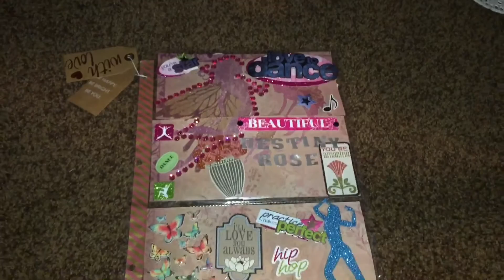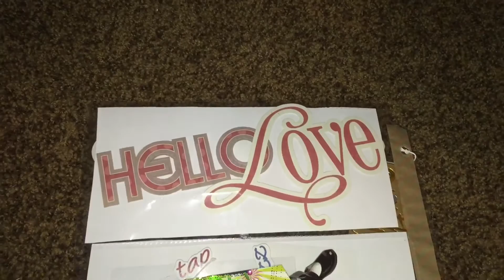Pocket letter ( made for my beautiful daughter 4 her Christmas stocking)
Hi guys , here you go , made for my baby girls Christmas stocking, hope you enjoy and if your into pocket letters , make your special baby one , its special because it's made by you and she can always keep , forever, love you guys ,